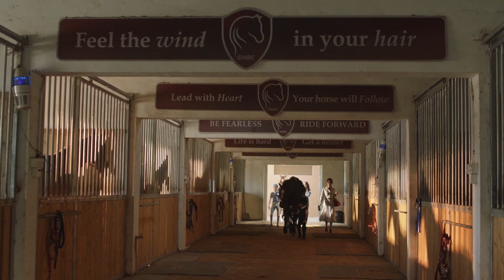【秘密】 顾佳发现豪门阔太的秘密：表面风光无限，背后的生活却是如此不堪！ EP08